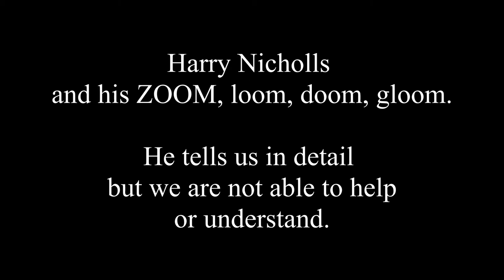Day 42 - Coronavirus Lockdown Vlog - 27th April 2020